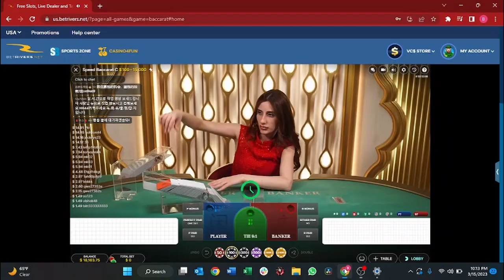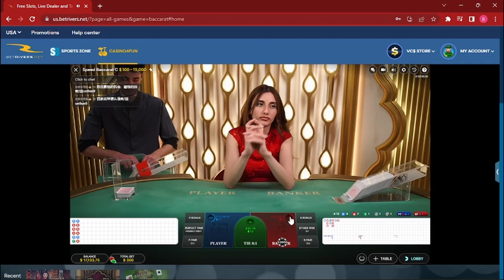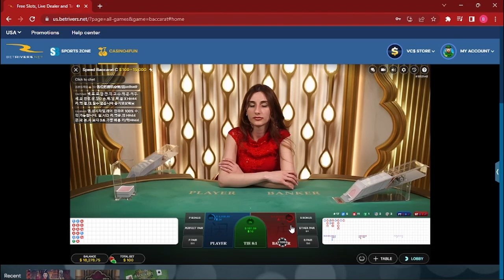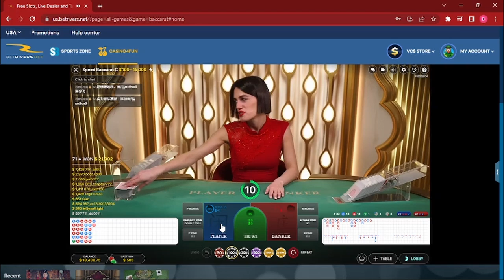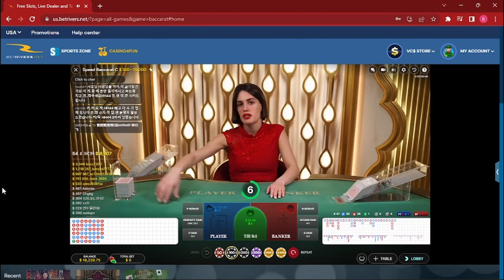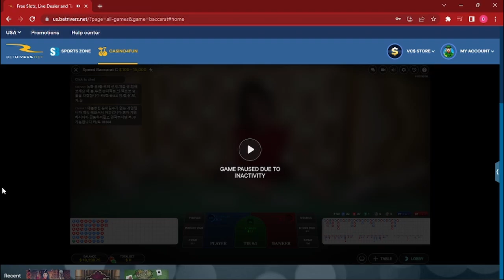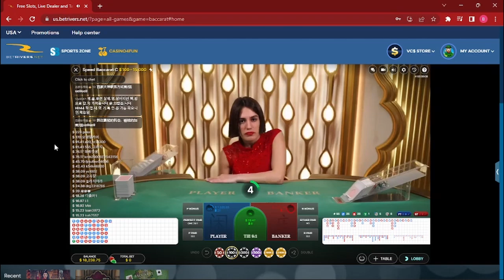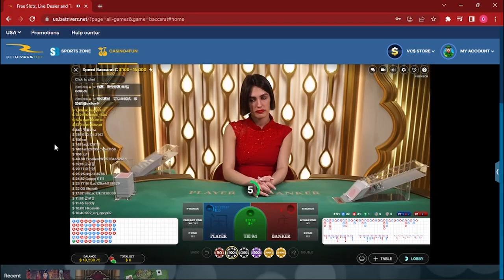Baccarat BR Series Starting - Part 24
BetRiver Continuous Bankroll Video Series - Part 24

Date: 3/15/2023 - Round 1

Starting Bankroll: $18,163

Ending Bankroll:  $18,238

Profit/Loss:  $75

1 Unit Bet: $100

Units Won: 0

Starting Bankroll Units:   181 Units

Finishing Bankroll Units:  182 Units

Hands Played: 36 Hands

BetRivers Rounds Played This Series: 23 Round

Total BetRivers Rounds Won This Series: 24 Round

Win/Loss Ratio:  95.83%

Baccarat Nation is a baccarat channel solely devoted to displaying continuous bankrolls. This is to demonstrate the long-term effectiveness of my methods with uncompromised transparency. By doing this, all videos- whether they are successful or not - will be posted instead of just choosing the winning videos. Taking this approach, you can be sure that the strategies presented are legitimate and viable for long-term success!